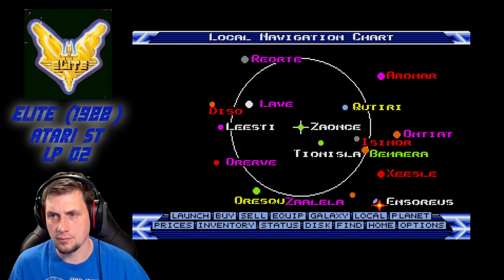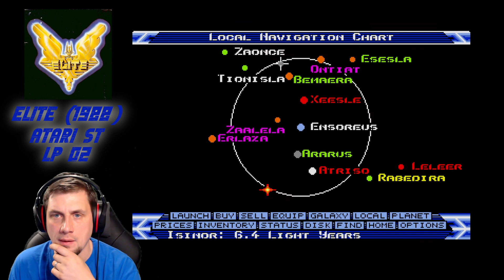Der Schuss geht nach hinten los. | ELITE (1988) | ATARI | LP02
ELITE (1988) auf dem ATARI im Let's Play. Der Anfang meiner Leidenschaft für Spiele wie, Wing Commander Privateer, Freelancer aber auch Master of Orion.
Einsteigen und losfliegen. Handel treiben, Gegner abschießen, Raumschiff verbessern und dann die ersten Missionen bekommen und gnadenlos gegen die Horden von Thargoiden verlieren. Vom Saubermann zum Drogen- und Sklavenhändler,
Ein Traum von einem Spiel, dass mir viele Stunden Spaß gebracht hat und mir auch sehr viel an englischen Vokabeln beibrachte.

ELITE (1988) ★ Action Simulation ★ Retro Game ★ ATARI

Track 1: Five of a Kind - Density & Time
Track 2: Lite Brite - Density & Time
Track 3: Satya Yuga - Jesse Gallagher
Track 4: Torsion - Density & Time

ELITE
Genre: Action Simulation
Entwickler: Firebird Software
Publisher: Firebird Software
Erscheinungsjahr: 1988 ATARI, Amiga (1987 DOS, 1991 NES, 1985 C64)